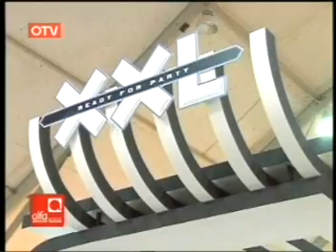HORECA 2014 - OTV